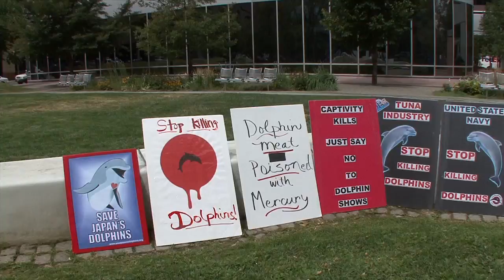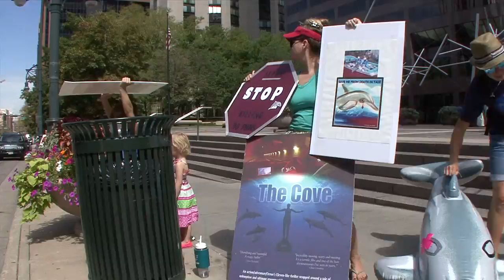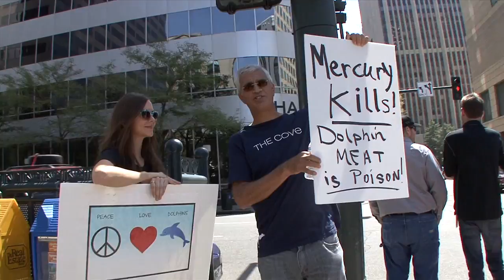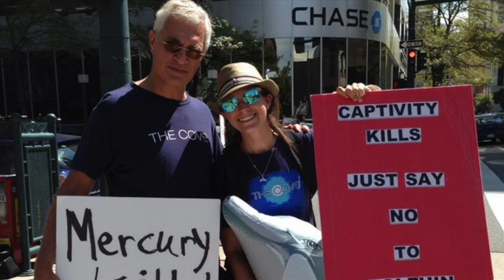Japan Dolphins Day 2013 - Denver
Come join us Friday, September 13th, at 11:30am to 1.30pm in front of the Japanese Consulate, 1225 17th Street, in downtown Denver, (at the Intersection of Lawrence and 17th Streets) We will be engaged in marine mammal educational outreach and will be handing out leaflets to the public as well as carrying signs to indicate our commitment to stop the brutal, merciless killing of migrating dolphins in Taiji, Japan. Children are invited to participate too. It will be fun day for all.! Come out for the dolphins! Wear BLUE shirts to signify the Blue Waters of Taiji...not blood red waters as seen in The Cove..